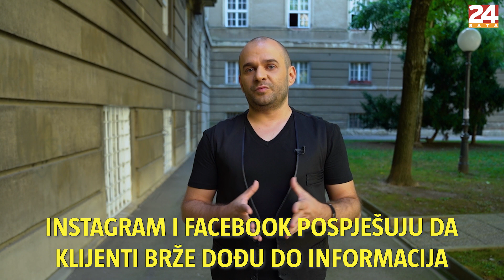Dizajner Ivica Skoko: 'Matija Vuica me usmjerila, sve ostalo je moj rad' | 24 pitanja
Poznati hrvatski dizajner Ivica Skoko odgovorio nam je na 24 pitanja. Njegove haljine nosili su brojni poznati, a otkrio nam je odakle mu ispiracija za kreacije, tko su Hrvatice s najviše stila i kako je Matija Vuica mu savjetovala koji fakultet da upiše.